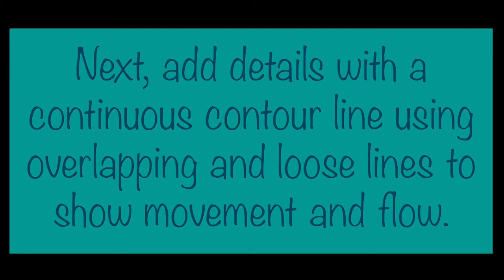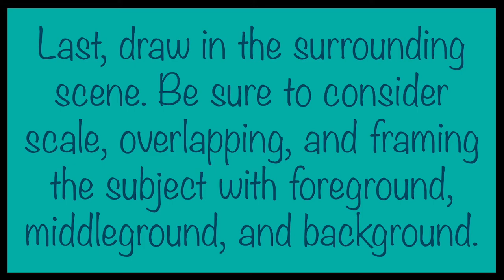Underwater Watercolor: Part 1 (puffer fish)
In this video, the viewer will watch an instructional video on how to use gestural and continuous contour lines to draw a sea creature. This video is intended for middle school (junior high) art students.